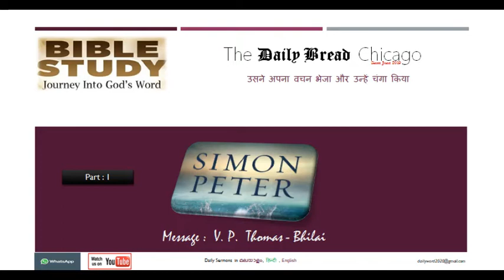The Daily Bread Chicago - Saji Bhilaiwala - Hindi Christian Message